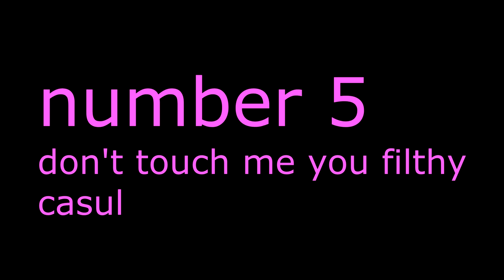TOP 5 Mordekaiser mechanics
If you wonder, song is "Rules of Nature" converted to midi and then back to mp3. Second song is Mordekaiser official theme.